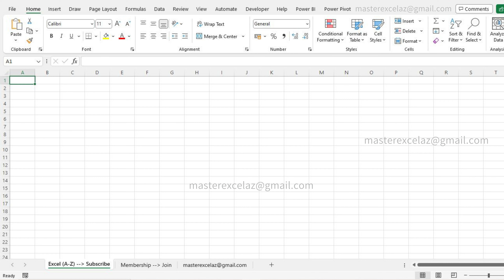63 VBA code in excel | Excel Question and Answer